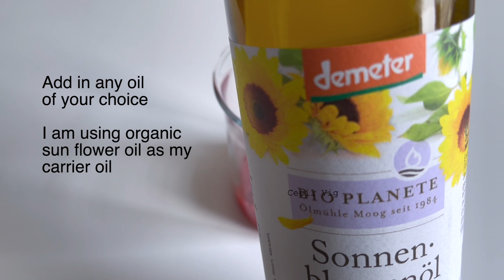DIY Sweet Pepper Oil / Bell Peppers Oil / Paprika Oil For Cosmetic Formulations (Skin Lightening)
DIY Homemade Sweet Pepper Oil / Bell Peppers Oil / Paprika Oil For Cosmetic Formulations (Skin Lightening)
For Soaps, face wash, shower gels, body creams and body butter, facial serum